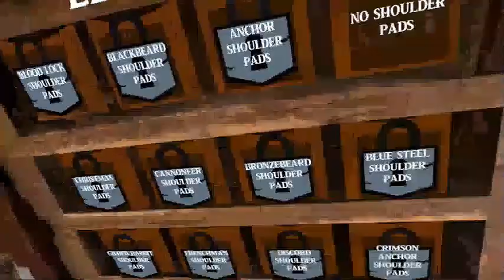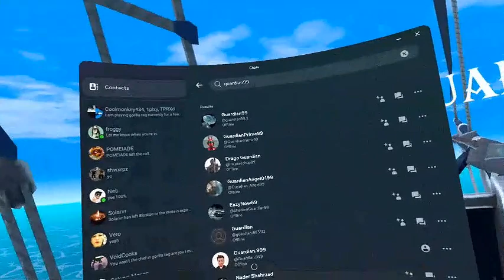Day 43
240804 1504